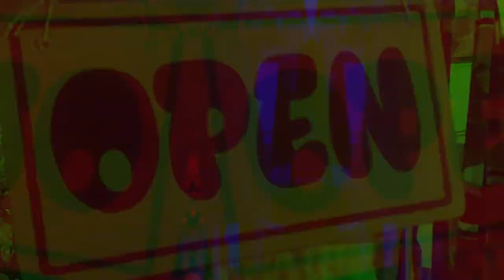KISAH THE REMON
segera hadir video obrolan dengan Ghani a.k.a The Remon saat pameran seni rupa "Kemon Remon" Januari 2020 lalu